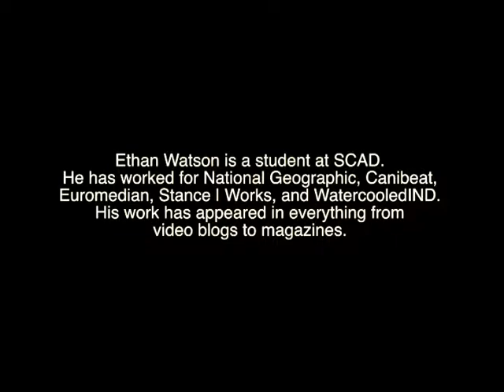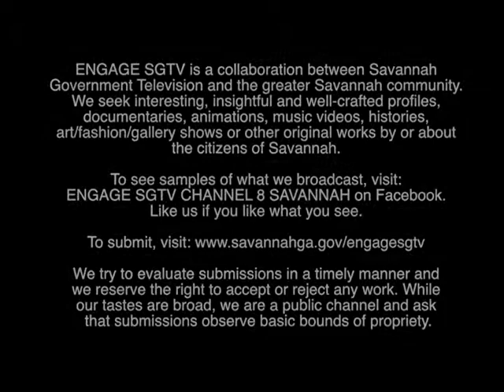WATSON TWIN HOT RIDES ENGAGE FEB 2014